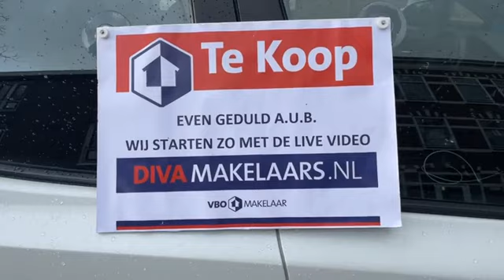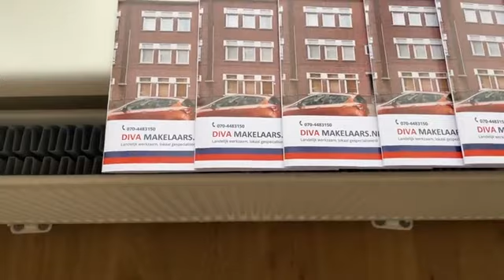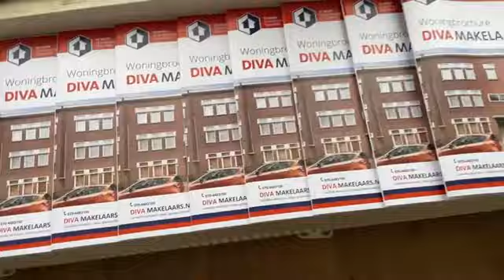VERKOCHT Den Haag, TOP Appartement voor dubbele bewoning aan de Schapenlaan 128 in de Schildersbuurt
Starters opgelet! Kijk mee met de live video bezichtiging en grijp je kans! Gelegen op loopafstand van het centrum van Den Haag, ruim TOP Appartement geschikt voor dubbele bewoning.

Schapenlaan 128 gelegen in de Schildersbuurt in DenHaag

voor meer informatie, foto’s, plattegrond en brochure.

DIVA Makelaars
Soestdijksekade 337 (hoofdkantoor)
2574 AL Den Haag
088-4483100